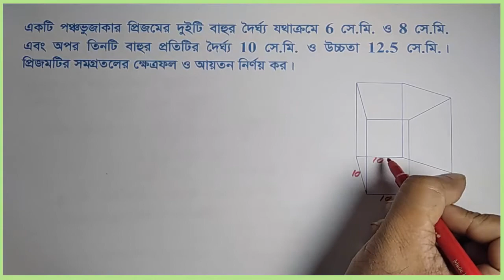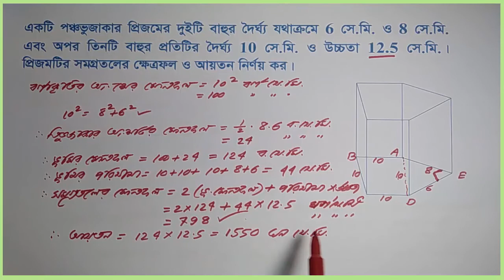নবম-দশম শ্রেণি : উচ্চতর গণিত | ঘন জ্যামিতি | অনুশীলনী : ১৩ | প্রশ্ন নং : ২৫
এ পর্বে ধারবাহিকভাবে নবম-দশম শ্রেণির উচ্চতর গণিতের সমস্যা সমাধান করা হবে। এপর্বে অধ্যায় : ১৩ (ঘন জ্যামিতি) থেকে খুব সহজেই কিছু সমস্যা সমাধানের ভিডিও দেওয়া হয়েছে। আশা করি আপনাদের ভালো লাগবে।